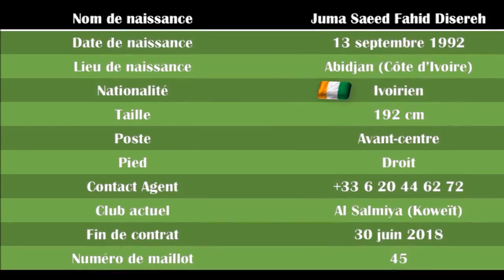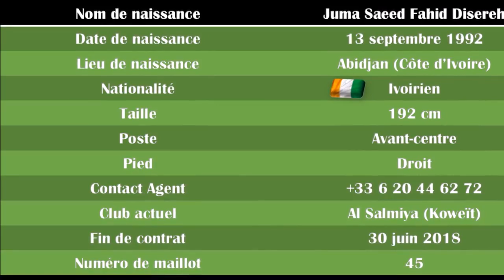jumaa saeed VIDEO PRESENTATION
Skills and Goals